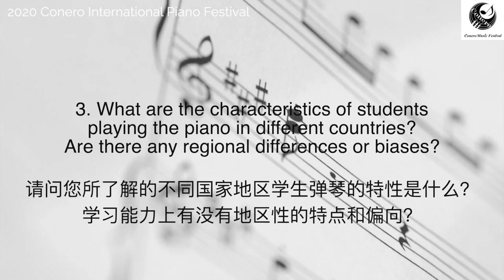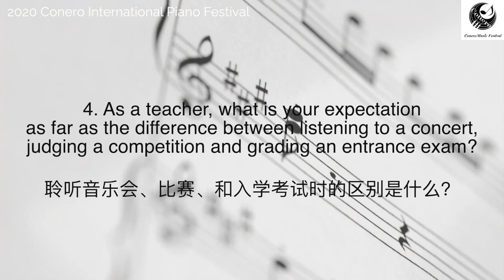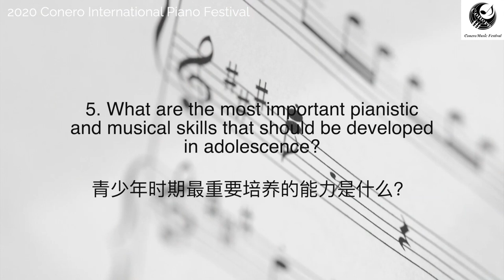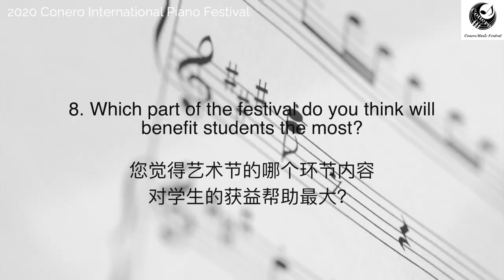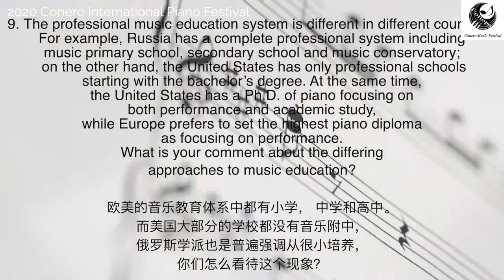Online International Piano Pedagogy Symposium